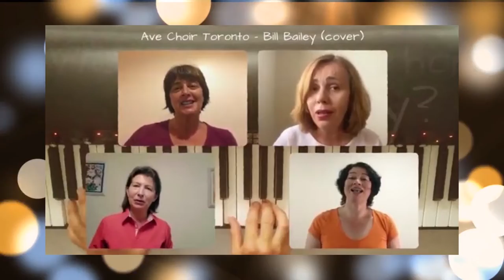АКАДЕМИЧЕСКИЙ ХОР AVE CHOIR TORONTO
Академический хор "Ave Choir Toronto", созданный в марте 2016, объединяет любителей хорового пения, в частности, и хорошей музыки вообще. Самый главный критерий отбора в коллектив новых участников - это большое желание петь.
Вот что  они ответили на вопросы: Почему человек поёт? Оттого, что ему хорошо? Или чтобы уйти от повседневности? А почему выбирает именно хоровое пение? Хочет обрести как можно больше новых знакомых или друзей? - "Мы поем, когда нам хорошо и хочется петь. Мы поем, когда устали от повседневных домашних дел и работы, но на пение все ещё находятся силы. Мы приходим на репетиции и оказываемся среди друзей, занятых одним хорошим общим делом, не выделяющих никакого национального, религиозного, государственного или политического акцента в своем творчестве. Мы могли бы заняться в свободное время чем-то другим, но мы поем в хоре, осознанно выбрав именно этот вид искусства, которое по определению, приписываемому Станиславскому, является одной из самых сильных человеческих страстей…
Однажды попав в хор и почувствовав вкус совместного звучания, постепенно втягиваешься в процесс, от которого трудно потом отказаться. Хор становится частью жизни…"
Если кто-то захочет присоединиться к хору "AVE CHOIR TORONTO", звоните: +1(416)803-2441, Марианна Филипцева, Executive Director
Приходите каждую среду с 19:00 до 21:00. Address: Earl Bales Community Centre. Main intersection: Bathurst and Raoul Wallenberg Road.